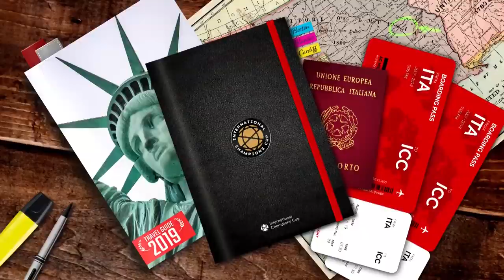ICC 2019| Krzysztof Piątek: "Alé Piątek alé" 😁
Exclusive interview with our new no.9.